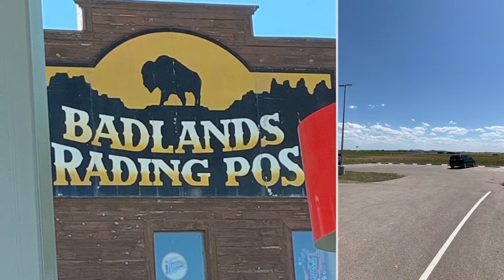SD trip to Hill City